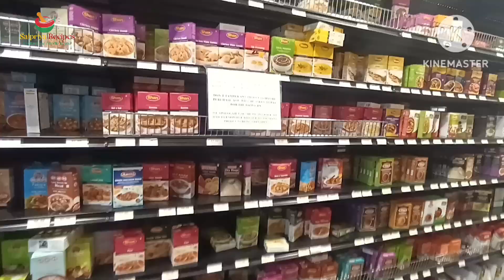మనకి కావలసిన ఫ్రెష్ వెజిటల్స్, మీట్ ఇక్కడ ఉంటాయి.. Hareli || Hareli In Frisco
Hii Namasthe Welcome back to my youtube channel@SaiPriyaRecipes  hii andaru bagunnara meerantha bgundalani manaspoorthiga korukuntunnanu . nenu ikkada fresh vegetables ekkada dorukuthai ani  ma vadinani adiganu thanu Harelilo vuntayani cheppindi cheppina ventane nannu akkadiki theesukellamani gola chesanu ika iddaram kalisi kadu,kadu na koduku kuda vachadandoy nannu ibbandi pettadaniki video theesthunnappudu.  naku ikkada anni vegetables chala fresh ga vunnai. chicken alage motton aithe manaki appatikappudu fresh ga cut chesi isthunnaru.  anthe kadu ikkada appatikappudu fresh roties kuda ammuthunnaru . inka kirana , gift articles inka marenno ikkada vunnai mana indians every day ikkadaki vachi anni samanlu konukkuntaru . ok andi vunta mari maroka video tho malli kaluddam anthavaraku selav thank you all.

frisco, hareli, hareli in frisco, hareli in dallas, hareli in usa,  hareli grocery shop in frisco, hareli in texas